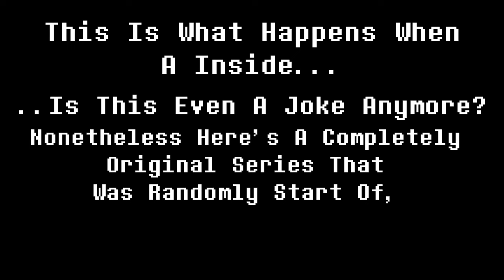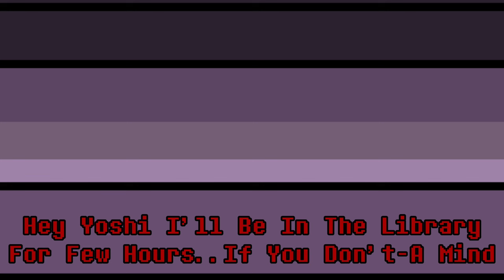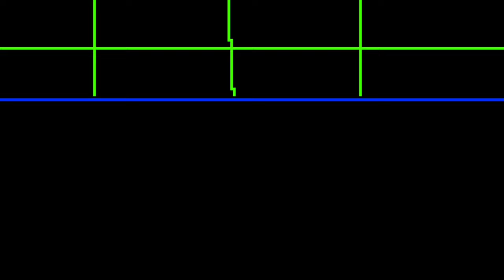FNaS-Swap Lost Bits Fan-Made Series |Before The Journey |Episode 1| 2024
Welcome To The First Episode Of The New Upcoming Series FNaS-Swap Lost Bits!
This Is A Undertale/Deltarune Fan-Made Story Created By Me And Some Group Of Friends

Story
March 10 20XX, It's A Beautiful Day Without Any Danger Around The World And Swap-Yoshi Wants Swap-Mario To Come Over To His Lab For A Invitation To A Picnic But Meanwhile Swap-Mario Wanted To Check Something Out First Because He Is Kinda Concerned And Then Later And Later Suddenly Some Weird Dark Clouds Fade In Out Of Nowhere, So Then Swap-Mario Checked Out The Danger Around The City, One Big Evil Monster Shattered The Ultimate Power And Now The The World Will Lose It's Hope, It's Up To The 4 Main Clones To Recollect The Missing Stones And Save The World Without Losing Any Hope Will They Lose Hope Before The End Of Time Find Out On This Upcoming Project Of FNaS-Swap Lost Bits

Credits

Nightfall/Swap-Mighty Design
​⁠@Mintlakuti4 (Mint)

​⁠@sonicmisaelfnas - Main Animator/ Story Writer
​⁠​⁠@RaiGai  - Ideas/ Character Ideas
​⁠​⁠@Zana_Taniki_girl  - Ideas/ OC Swap-Characters/
​⁠​⁠@europa1858  - Secondary Artist/ Ideas

Music Used
- Verse One Intro
- Undertale Music
- Deltarune Music
- Undertale Yellow
- Mario Mania Theme
- Piggy Book 2 Theme

Others
- CapCut
- Ibis Paint X
- Sketchpad